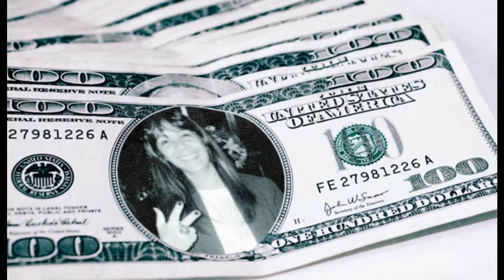BARRA MANSA LINDA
ESSE VIDEO EU FIZ PRA MULHER MAIS LINDA KE EU AMOOO,MUITOOO